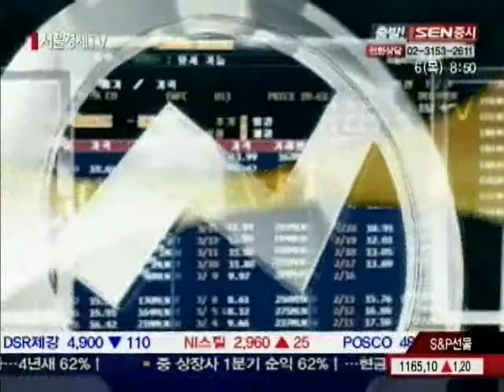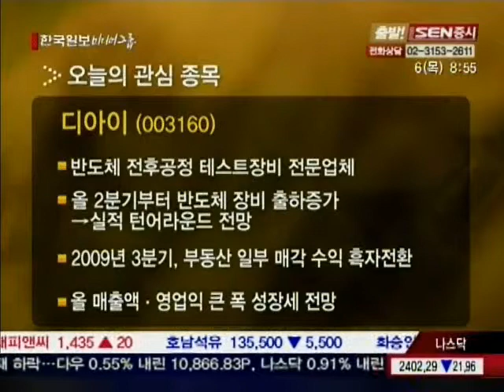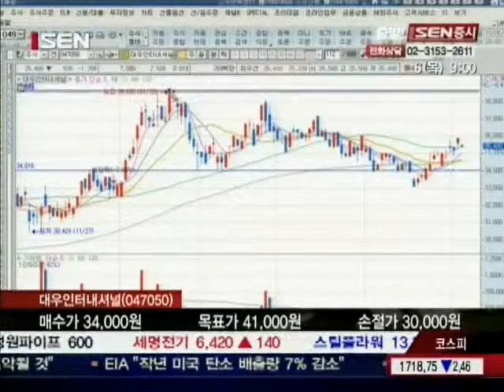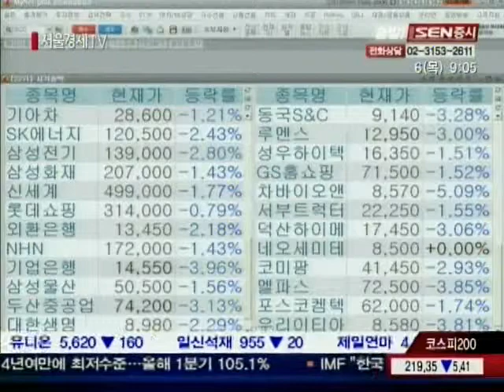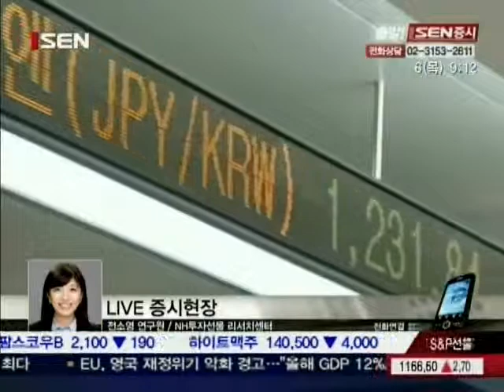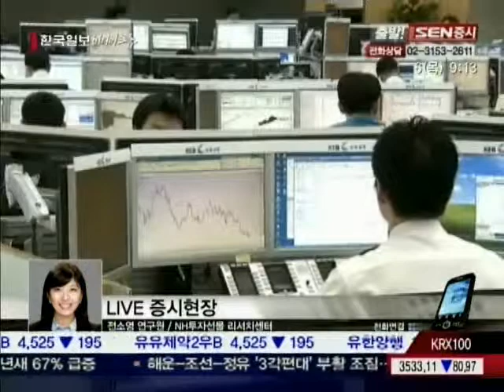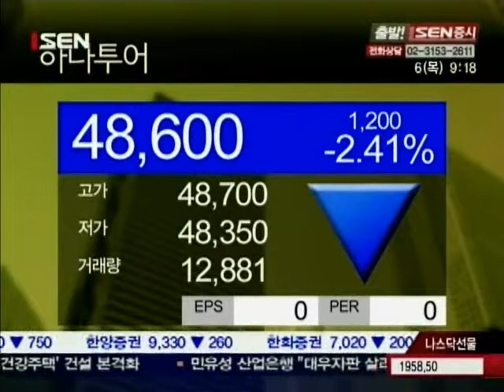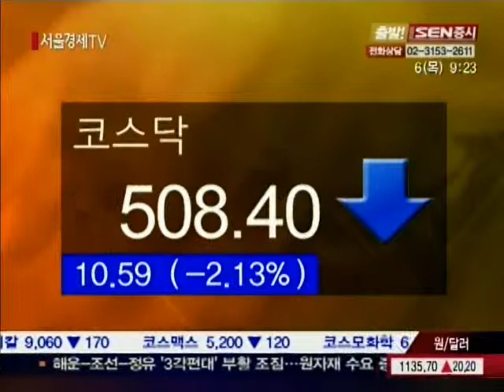[서울경제TV] 20100506_출발! SEN증시_38